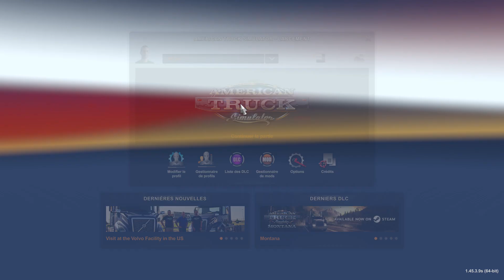A new driver ( I love Santa Fe ) 067